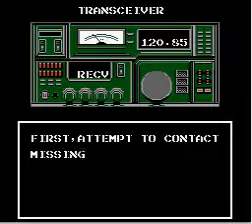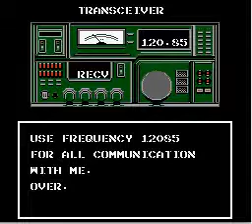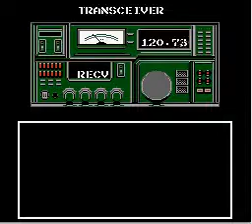Lets Play Metal Gear part 1: Distractions are my Forte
1:I only used a FAQ for the dogs

2:The pause after the seconed time I die is me talking to my mom.